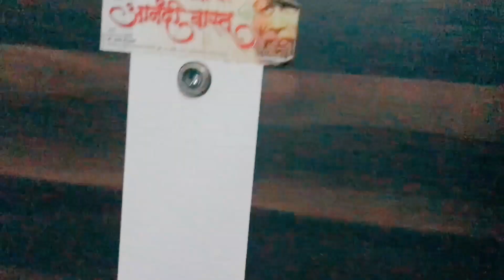Raksha Bandhan Vlog Part - 1 | Lots Of Surprise | Awesome Fun with Family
Raksha Bandhan Special Vlog
Family Fun Moments

Follow me and connect me on